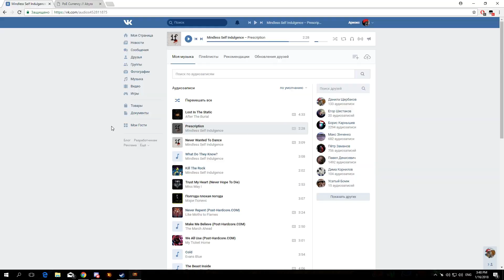Shaper kill. One more gloves!